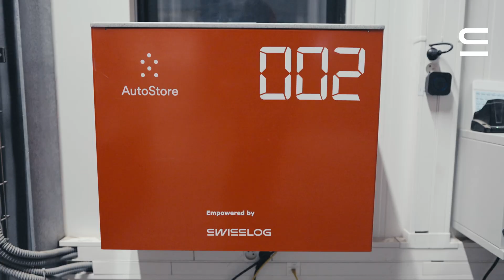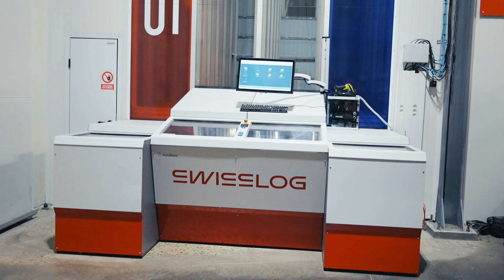La Réserve des Saveurs, France: revolutionary AutoStore Multi-Temperature Solution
Learn how Swisslog enabled La Réserve des Saveurs to optimize its storage capacity, reduce its order delivery time, and reduce its carbon footprint. Find out more and download the case study